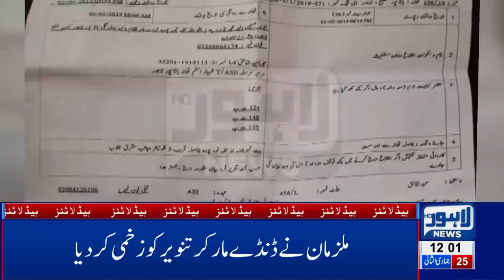12 PM Headlines Lahore News HD – 3rd March 2019